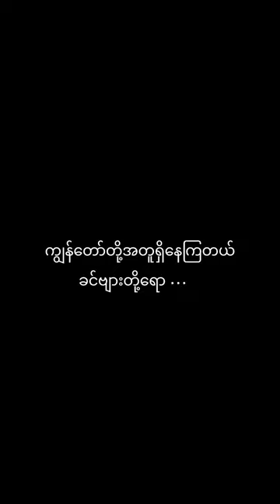"အတူတကွ” T-shirt | Short Behind the Scenes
Featuring : Thazin Nyunt Aung, Na Gyi, Paing Phyoe Thu, Aung Myint Myat, Ei Me Me Ko
Styled by Chaw Theingi
Photo by Felix Thuta